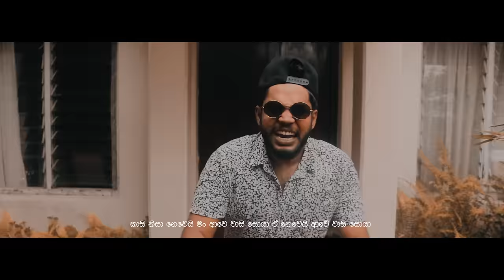Dilo - Hada Gassuna (Official Music Video)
Dilo - Hada Gassuna (හද ගැස්සුනා) (Official Music Video)

Produced By Visler & Azim Ousman
Mixed & Mastered By Azim Ousman
DOP By Viyath Deelaka
Edit & Colourist By Thimira V Abeysinghe
Artwork By Thimira V Abeysinghe

Special Thanks-
Janitha Perera
Niroshani Wickramasinghe
Viyath Deelaka
Chandula Perera
Gloomy
Chamathka Nimsara
Pavithra Perera